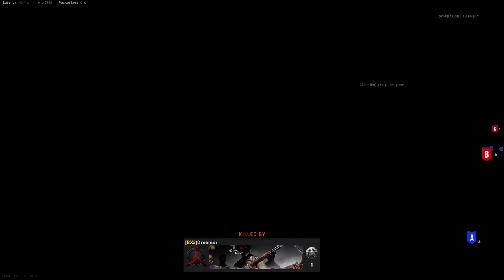VANGUARD FREE TO PLAY, DOUBLE XP & PATCH NOTES! Call of Duty Vanguard Info!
If you are skeptical about buying Vanguard, now is the time to test it out! The free to play weekend starts today and runs through Monday, November 22. All sorts of Double XP and some patch notes, a lot to digest in today's video!

Hopefully you enjoyed today's video! I upload 3-4 videos per week and depending on my schedule, sometimes more!